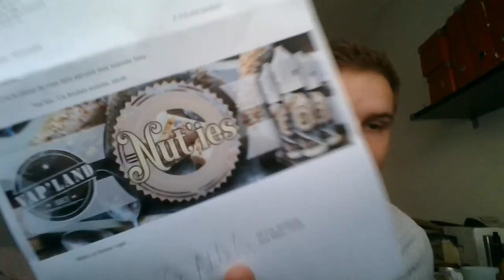Review Vap'Land Juice n°2 : Nut'ies !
Petite review d'un jus de chez Vap'Land Juice qui sortira le 1er mars !

Merci à Anthony du groupe Vape Addiction pour la miniature au top !

Bonne vape à tous !